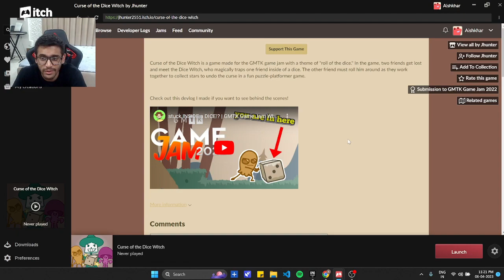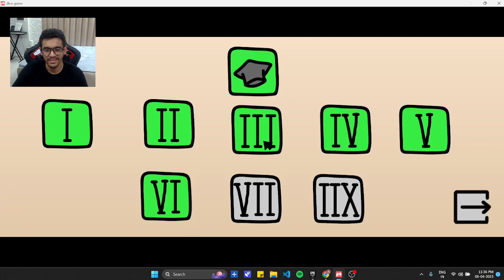Curse of the Dice Witch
Curse of the Dice Witch is a game made for the GMTK game jam with a theme of "roll of the dice." In the game, two friends get lost and meet the Dice Witch, who magically traps one friend inside of a dice. The other friend must roll him around as they work together to collect stars to undo the curse in a fun puzzle-platformer game.